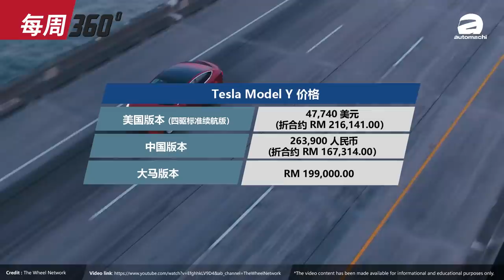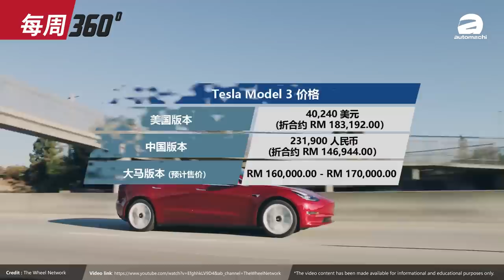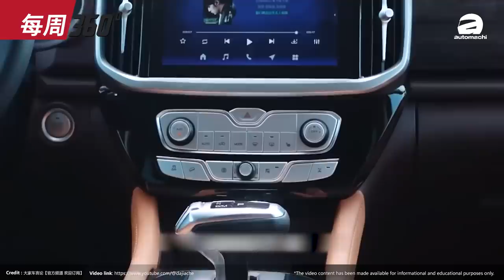2023 Honda City 要来了、全车系 Honda Sensing 诚意满满！（每周360）｜automachi.com 马来西亚试车频道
1.Honda City 小改款开放预订
2.Honda Elevate将化身国际车款
3.Tesla Model 3将会在10月开放预订
4.吉利将在本地投资100亿美金
5.长城炮疑似价格曝光